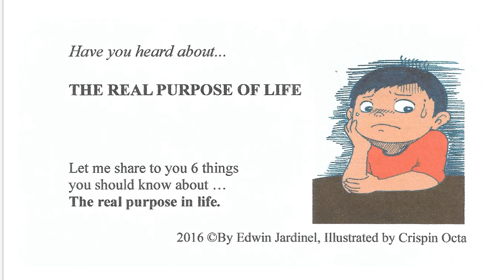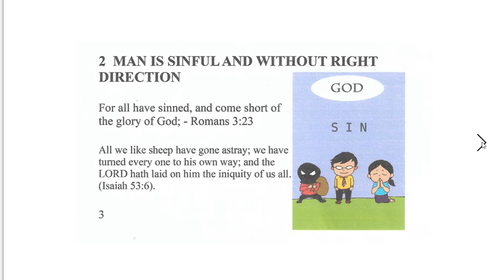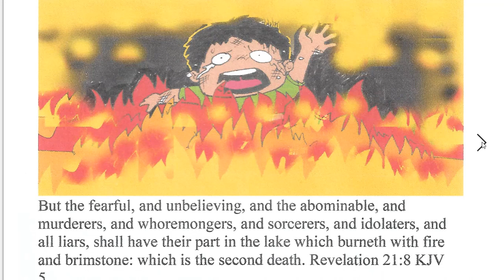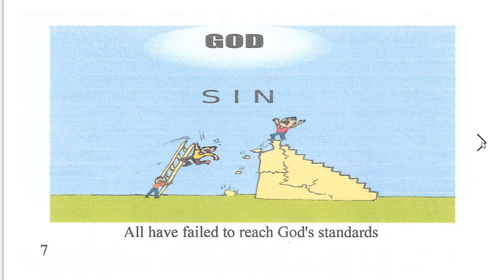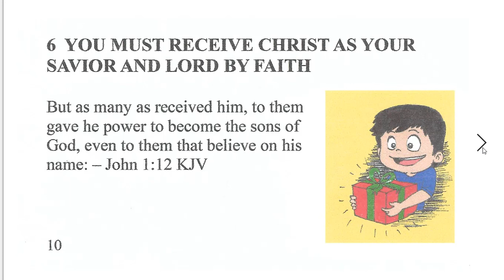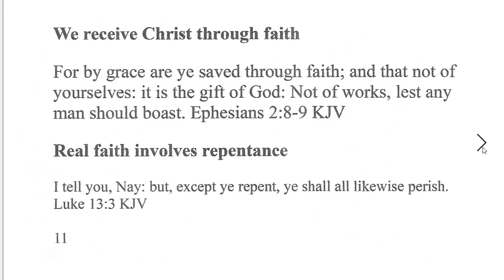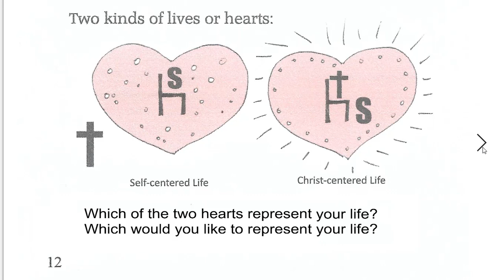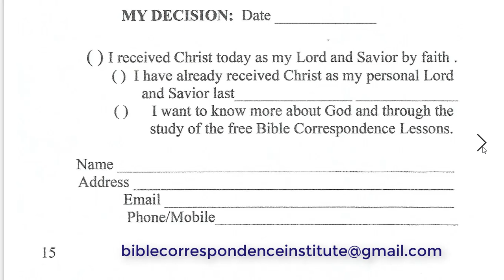The Real Purpose of Life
Have you ever asked yourself a question, "Why am I here?"
"What is the real purpose of my life?".

I'd like to share to you 6 facts about the real purpose of life.  Could you take time to listen for a few minutes?